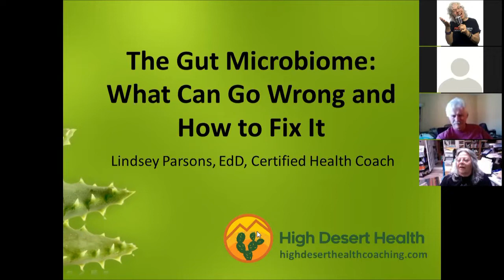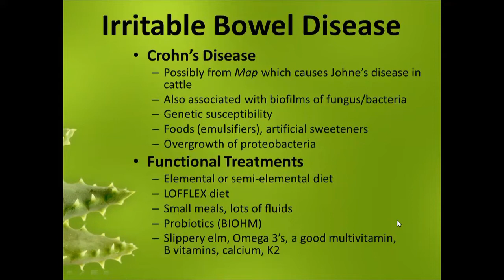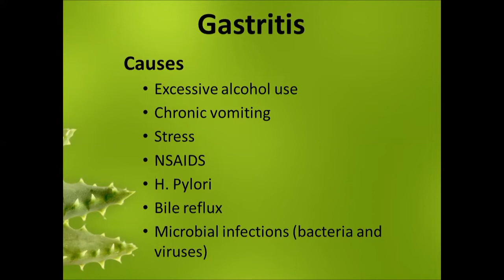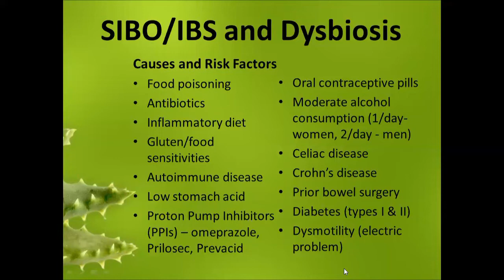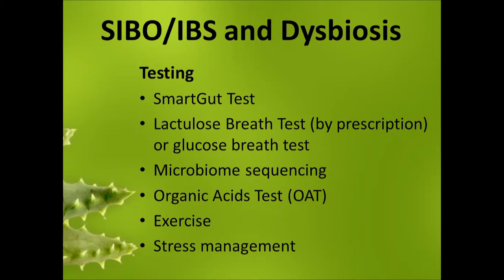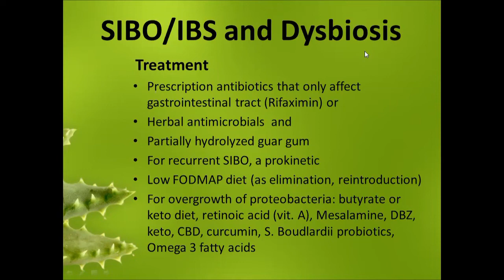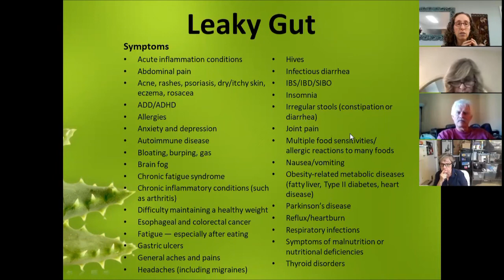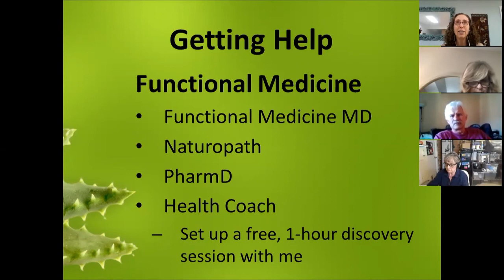The Gut Microbiome: What Can Go Wrong and How to Fix It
Bloating, gas, acid reflux, pain, constipation, soft stool and diarrhea. Parasites, IBS, IBD, colitis, Crohn’s Disease, leaky gut, SIBO, candida, dysbiosis and gastritis. There’s a lot that can go wrong with your gut and most of it leads back to a disrupted gut microbiome, or a lack of balance between beneficial and pathogenic bacteria and fungi in your gut. Learn how to find out what’s going wrong and how to fix it with Certified Health Coach Lindsey Parsons, EdD.

You can set up a Gut Health Breakthrough Session with Lindsey